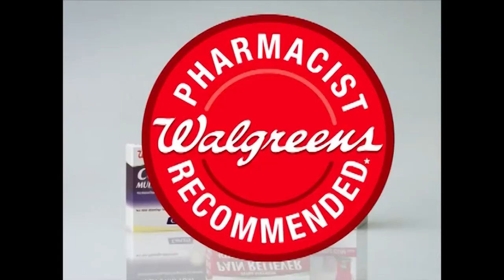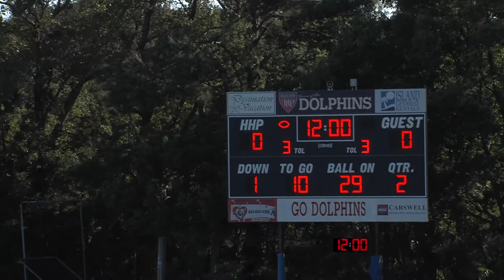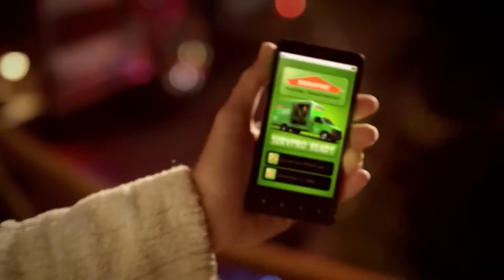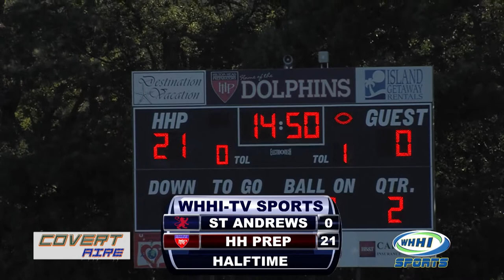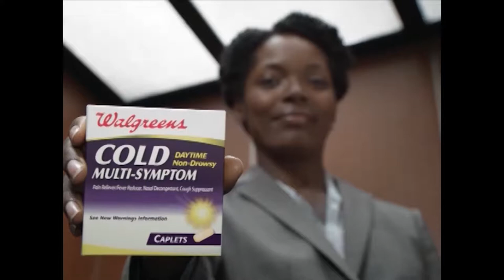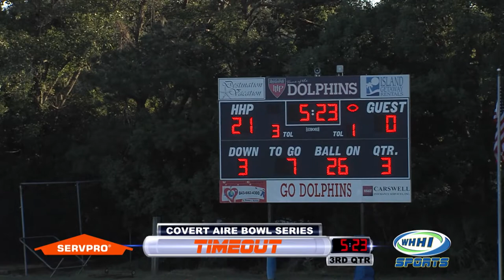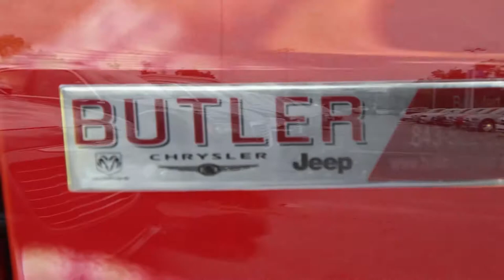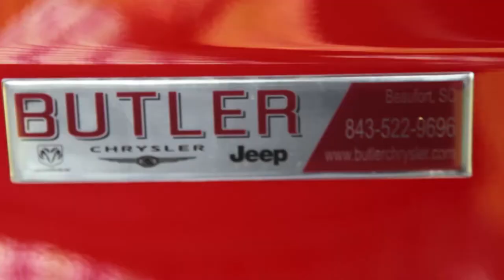FOOTBALL | St. Andrew's Lions (Savannah, GA) at Hilton Head Prep Dolphins 2013 | Full Game | WHHITV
BOWL SERIES
St. Andrew's Lions (Savannah, GA) at Hilton Head Preparatory Dolphins

WHHI-TV Sports High School Football Bowl Series
Presented by Covert Aire

32 Office Park Rd, Hilton Head Island, SC 29928